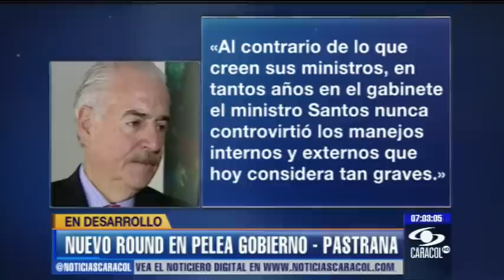Emisión 7:00 p.m. - 31 de marzo de 2013